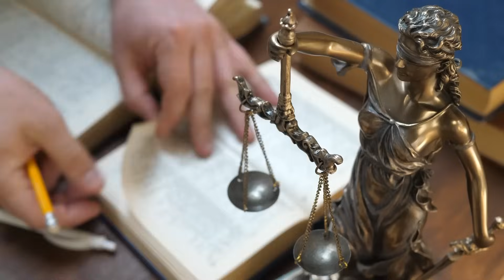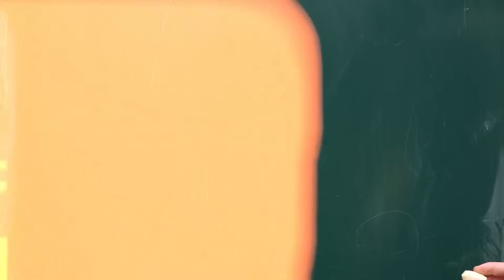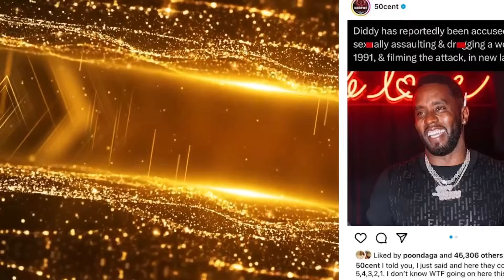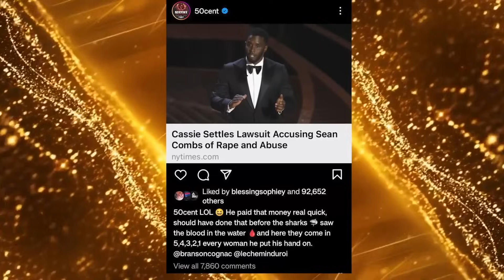50 Cent JOINS Jaguar Wright To Expose Diddy Hidden Trafficking Cult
50 Cent JOINS Jaguar Wright To Expose Diddy Hidden Trafficking Cult

In what ways might 50 Cent's support for Jaguar Wright impact the dynamics of the allegations against Diddy? How has Diddy responded to these serious accusations, and what are the potential consequences he may face regarding his career and reputation? Stick around because we are about to uncover all the juicy details.